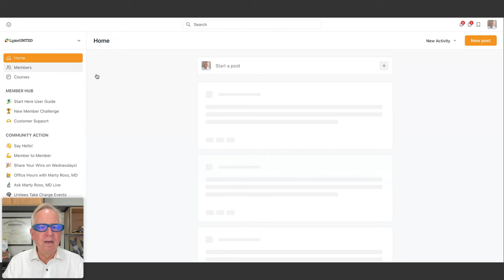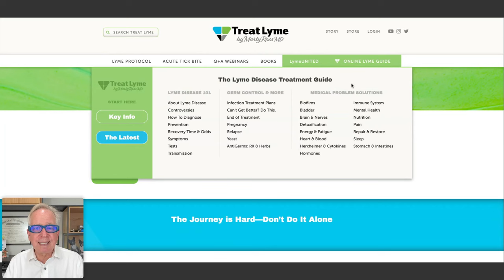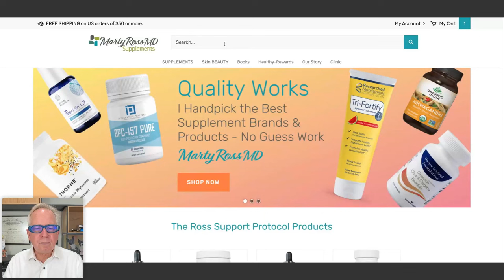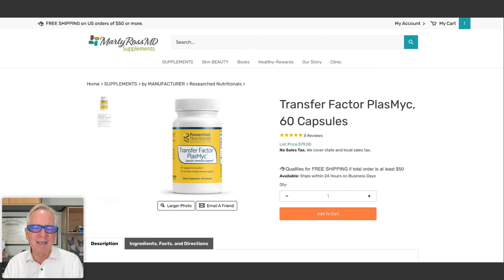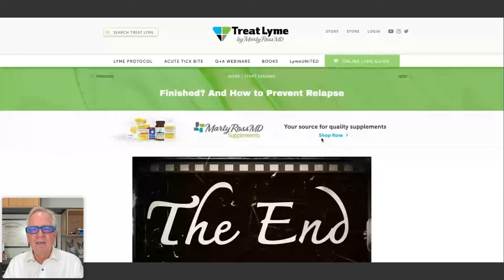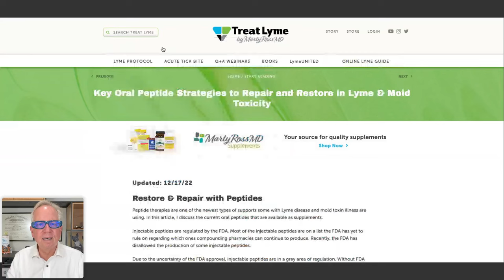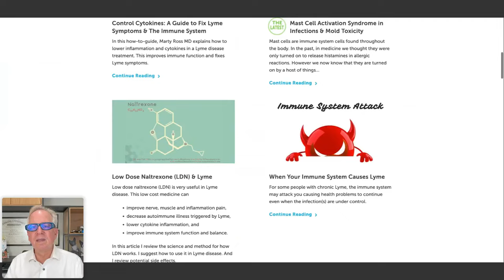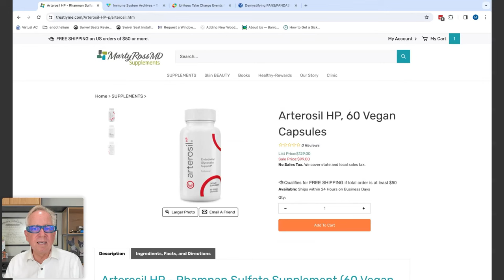Conversations with Marty Ross MD: 3/7/24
We discussed:
strategies to deal with stress using lifestyle approaches and herbal medications,
exercise is good if you do it to tolerance,
limbic system management througy Brain Tap, Gupta Method, or Annie Hopper DNRS
ashwagandha is a great adaptogen to deal with stress,
L-theanine for anxiety,
approach to frequent urination,
approach for excessive mucous production,
a review of LymeUNITED support community,
antibiotics for bacterial sinus infections,
VCS testing for mold toxicity,
excess cytokine symptoms and Herxheimer reactions,
about mercury toxicity and DMSA in chronic tick-borne infections,
best method to test for tick-borne infections is Immunoblot method through IGenex,
what infections lead to low white blood cell and platelet counts,
how to prevent relapse if you have frequent relapses,
transfer factors to boost immune system explained,
Transfer Factor L-Plus to boost immune system against tick-borne infections,
sinus infection treatments with Bart and mold toxicity,
when to repeat urine mycotoxin testing after you start binders,
how to interpret urine mycotoxin testing that looks worse,
when to add anti-fungals in a mold toxicity treatment,
methylene blue and babesia,
bacteriophage testing to see if you have active Borrelia,
how to diagnose Lyme disease even when testing is negative,
my approach to lower cytokines includes glutathione and curcumin,
betaine for gastrititis,
G6PD testing to see if it is safe to take methylene blue,
myocarditis and chest pain in tick-borne infections are caused by Lyme or Bartonella or both,
afib,
methylene blue and anti-depressant meds in the SSRI and SNRI families,
how long to try nerve repair in ALS with BPC-157, ATP-360 and glutathione,
PANS and PANDAS,
review of a regime of LDN, TB4-Frag, BPC-157 and KPV for POTS and Leaky Gut,
Long-covid approach, and
much more.